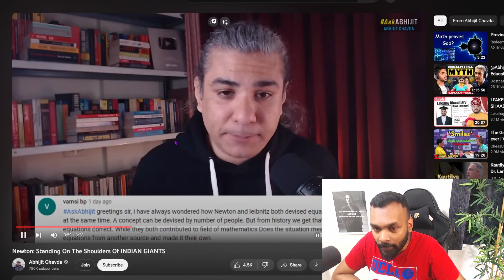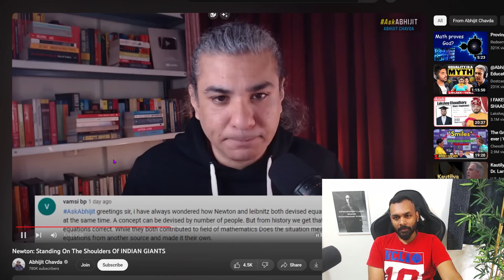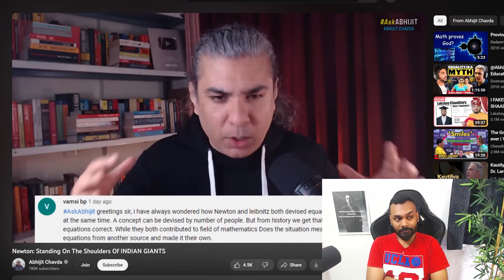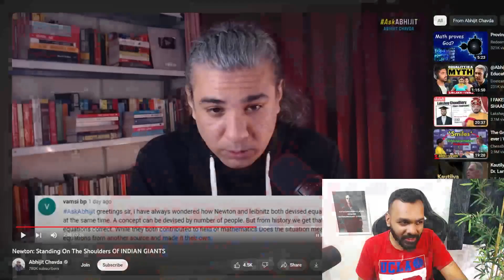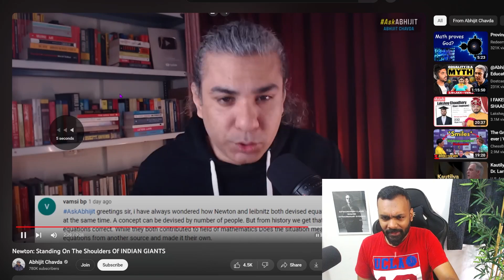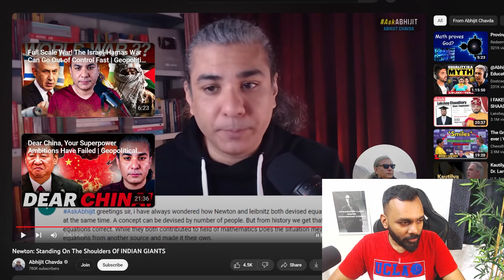Did Newton STEAL Calculus from India?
One-time support:
UPI: scienceisdope@icici